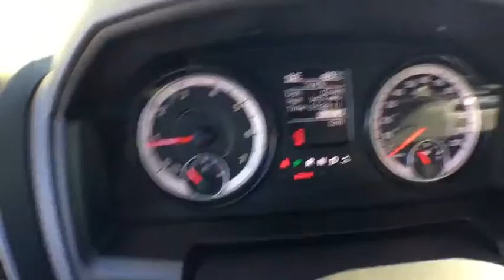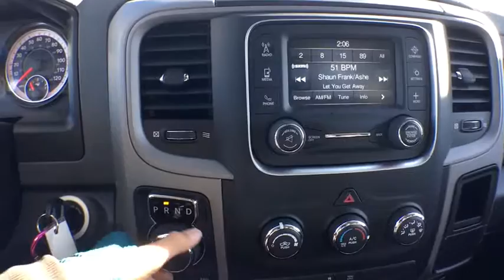2017 RAM 1500 Denver, Littleton, Aurora, Parker, Colorado Springs, CO R1166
2017 RAM 1500

Brandon Dodge
5600 S Broadway